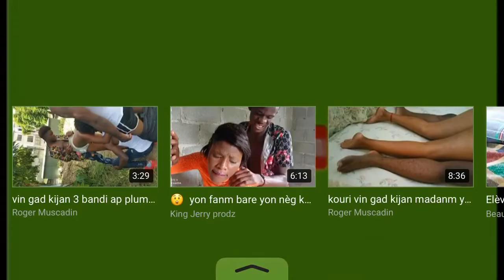Gade koman misye bon sou manzé byen fasil Wap sezi wé koman